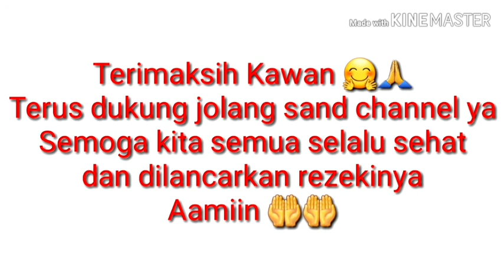Beginilah Untungnya Membawa Dua Jenis Peralatan Waktu Membolang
Jalan jalan lagi kawan... 🤗
Sungguh kenikmatan tersendiri bagi para petualang..👍
Kali ini hunting nya belum ada rezeki..alhasil cepat beralih ke joran melengkung 😂
Dan Alhamdulillah, ada rezekinya..😁
Mari saksikan kisahnya disini...🙏